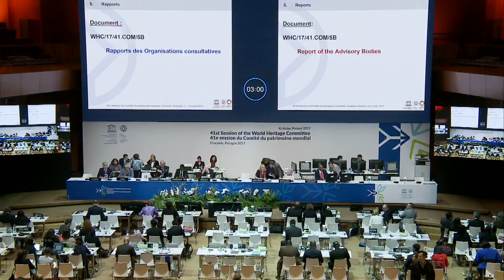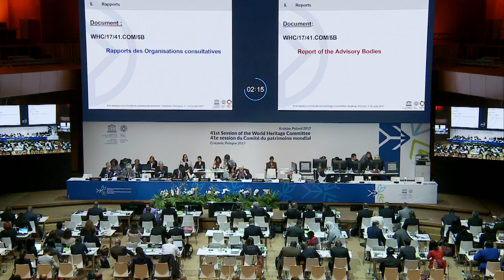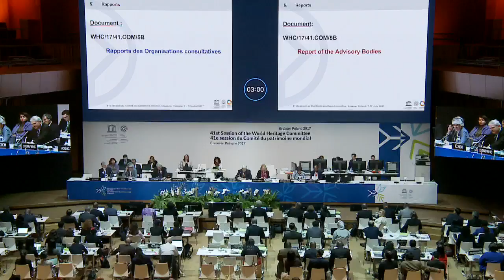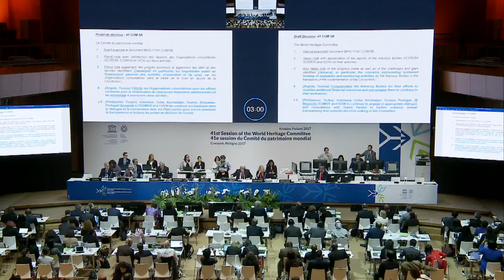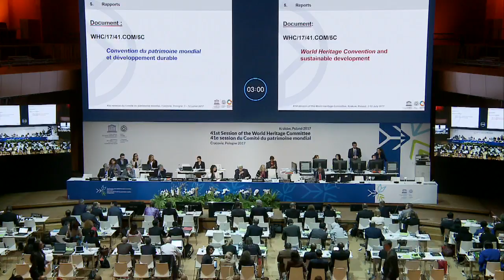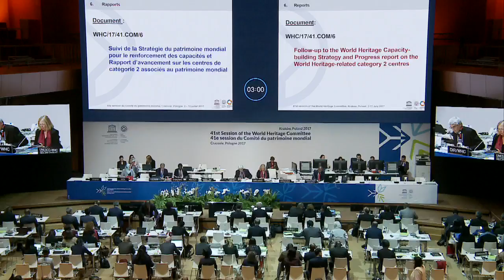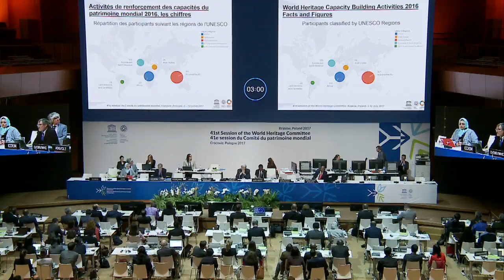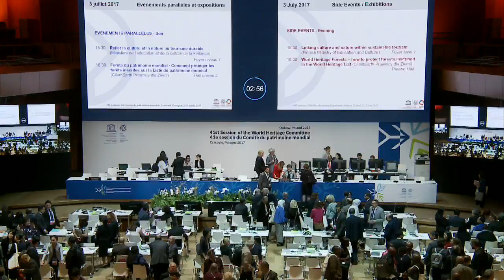41st World Heritage Committee 3 July 2017 PM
Afternoon Session
41st session of the World Heritage Committee Krakow, Poland  3 July 2017